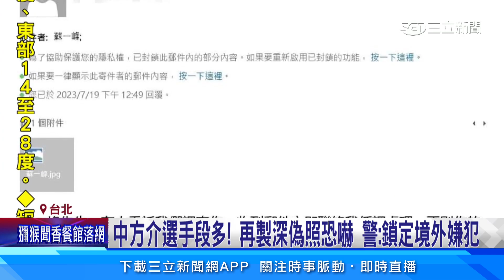中國「變臉」私密照流竄！聯合醫院逾300名醫師遭恐嚇勒索│94看新聞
這個詐騙手法會不會太拙劣呢  日前有犯罪集團，將醫院官網上的醫師照片，和不雅照合成「變臉」，再透過email進行恐嚇勒索，所幸手法非常粗糙，因此沒有人受騙上當。根據統計，光是「聯合醫院」就有多達3百名醫師受害。對此，警方獲報展開調查，已掌握到了、恐嚇信的電子郵件，是註冊於境外及香港，後續也將進一步鎖定嫌犯身分。

友邦連結區
◎ 訂閱【三立新聞網】最新影片搶先看